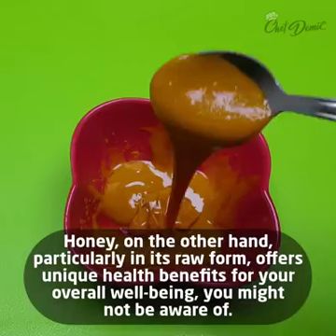HONEY AND TURMERIC: The Strongest Antibiotic From Nature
Use termeric and honey for antibiotic from nature. Try this remedy and share your comments with us. Thankyou!